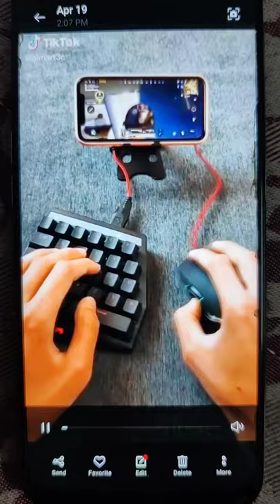Pubg Mobile One hand keyboard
SUPPORT ME❤️

1Like = ❤️

1Subscribe = ❤️x100 [😂🤣😂]

About Me
My PUBG Id:
IGN: Pradeeprj49